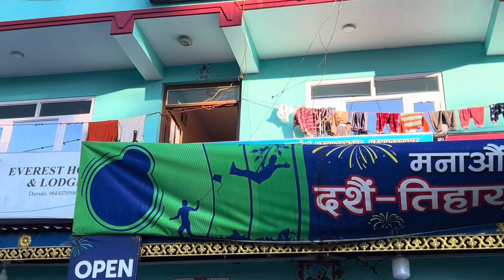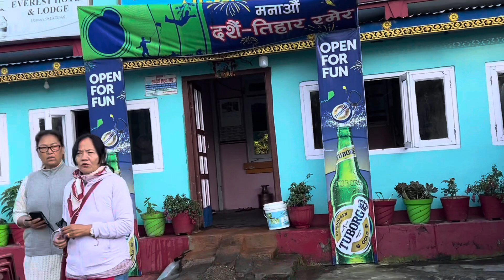Daman Chitlang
Daman Chitlang ,Indira Yonjan Vlog,morning walk,lunch, ghumgham ,family tour, didi bahini ramailo